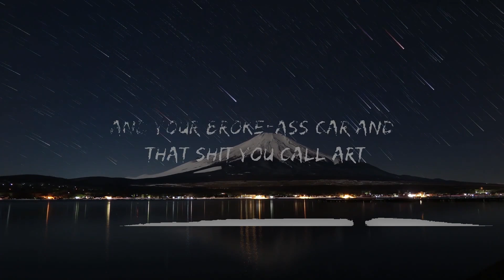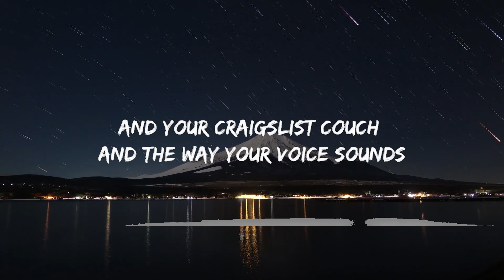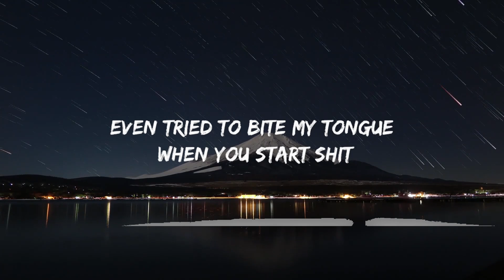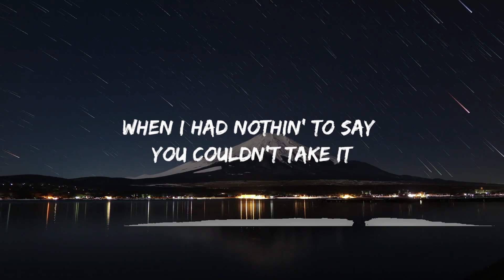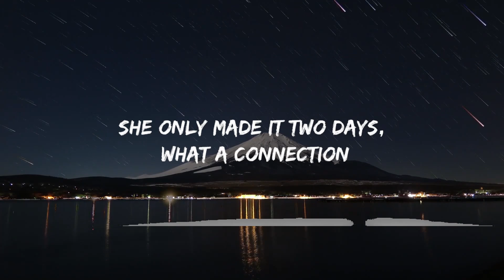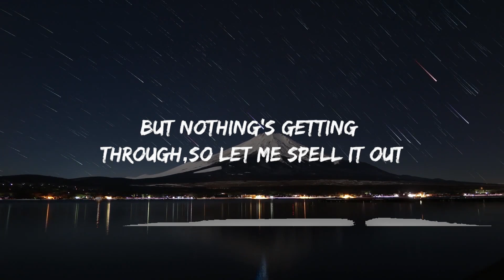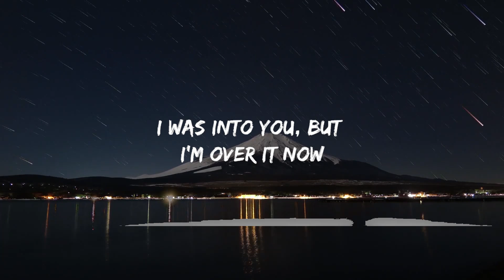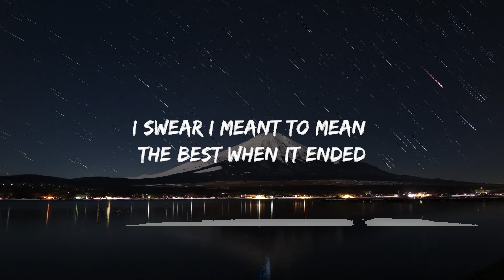Gayle - Abcdefu (Lyrics)| "abcdef you and your mom and your sister" | 25mins Best Music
"abcdef you and your mom and your sister"

Lyrics

[Post-Chorus]
Na-na-na-na, na-na-na-na

[Post-Chorus]
Na-na-na-na, na-na-na-na
A-B-C-D-E, F off (F off)
Na-na-na-na, na-na-na-na